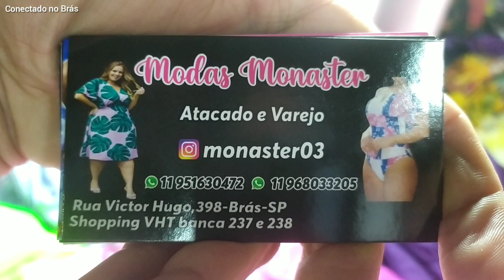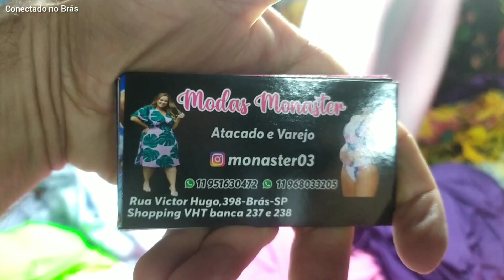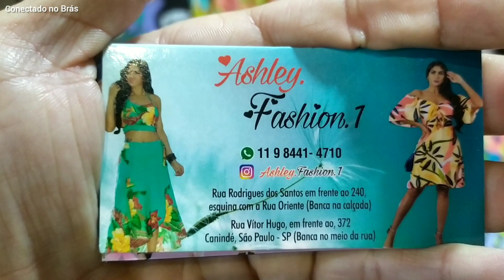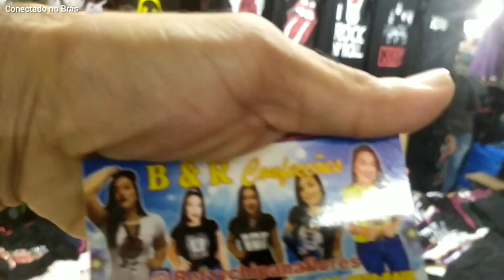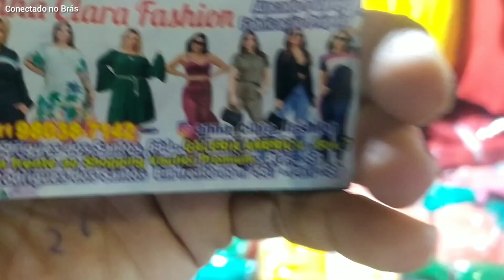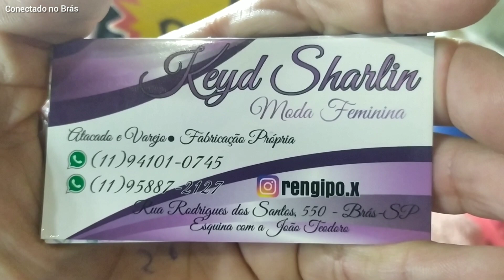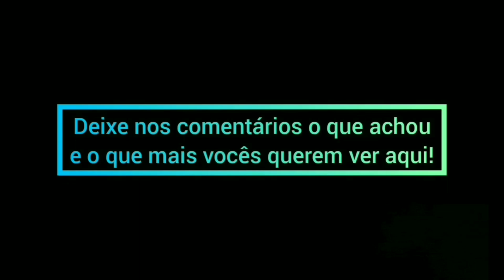RUA POPULAR NA FEIRINHA DA MADRUGADA - Atacado e varejo | Tour pelo Brás 21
Hoje voltei a feirinha da madrugada, encontrei modelos de vestidos, macaquinho, alfaiataria e muito mais, todos os lojistas enviam e são de confiança.

ENDEREÇO:
Rua Victor Hugo - Brás, São Paulo - SP
Rua Rodrigues dos Santos

HORÁRIO:
02 às 05hs